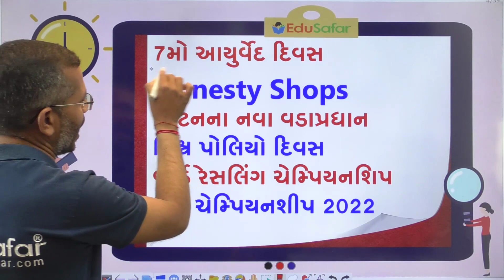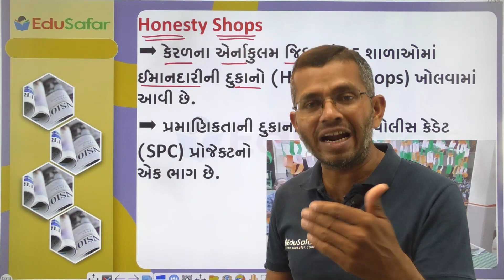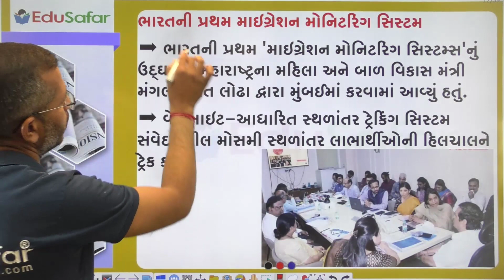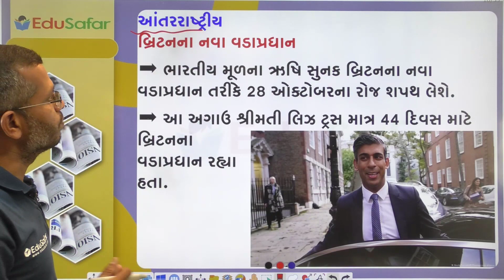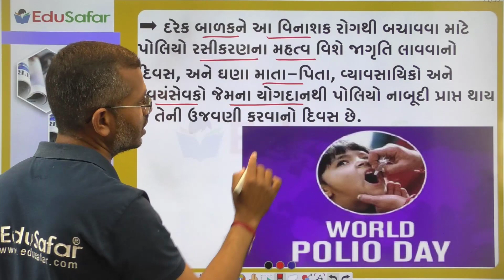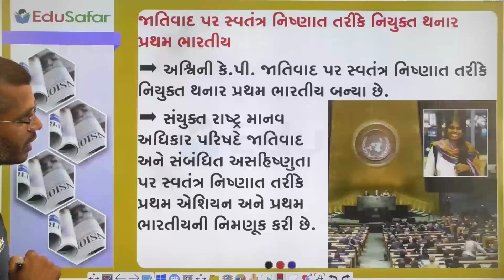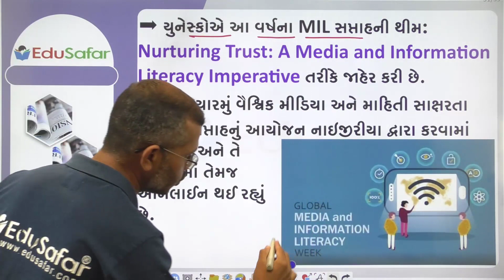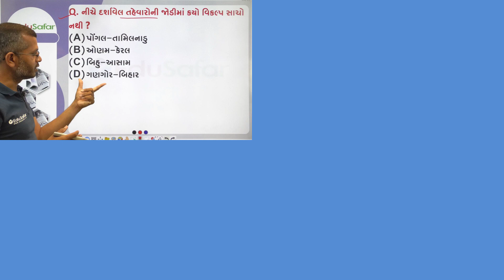26 October 2022 Current Affairs in Gujarati By EduSafar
Current Affairs 26 October 2022, Current Affairs in Gujarati By EduSafar

26 October  Din Vishesh GK in Gujarati | રણછોડલાલ | મૃદુલા સારાભાઇ

દિન વિશેષ
સ્પર્ધાત્મક પરીક્ષા માટે ખાસ